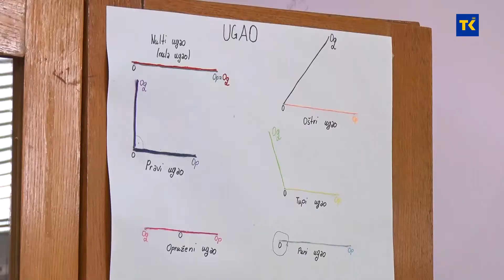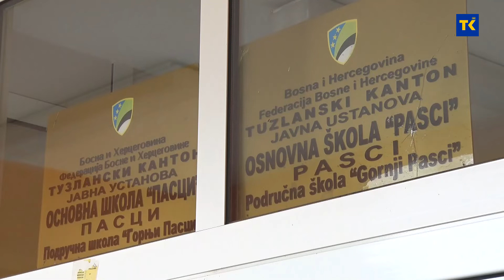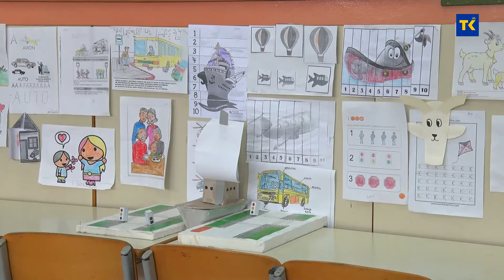Predškolski odgoj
Ukupno 2763 djece iz Tuzlanskog kantona sredinom sedmice će na svoj prvi raspust nakon predškolskog obrazovanja. Najviše ih je u Tuzli, pa u Srebreniku i Živinicama. Od septembra će im se pridružiti i oni koji su prije škole boravili u vrtićima, te će u prve razrede u škole na području Tuzlanskog kantona krenuti 3547 učenika. Šta su naučili ilustrovat ćemo primjerom iz Osnovne škole Pasci gdje predškolsko obrazovanje završava 14 mališana.